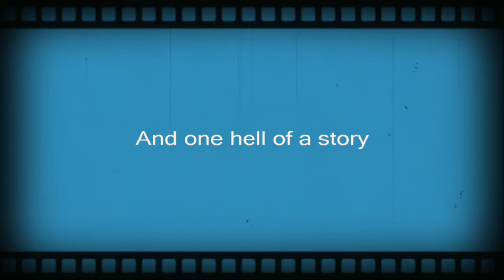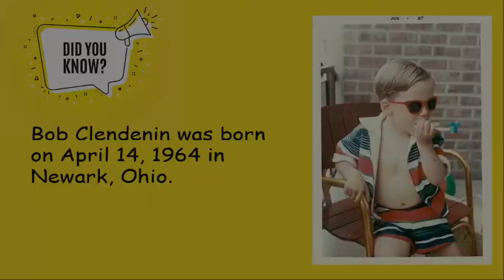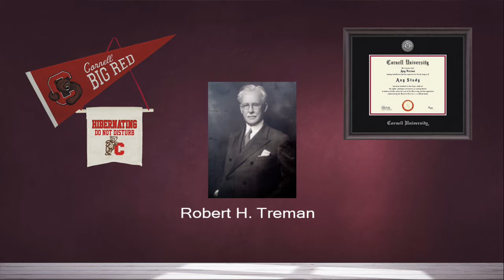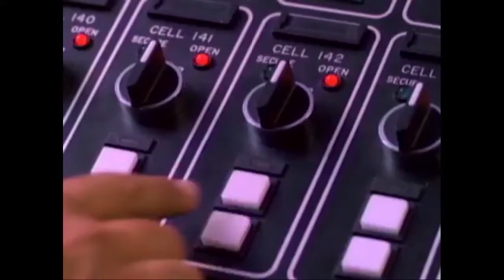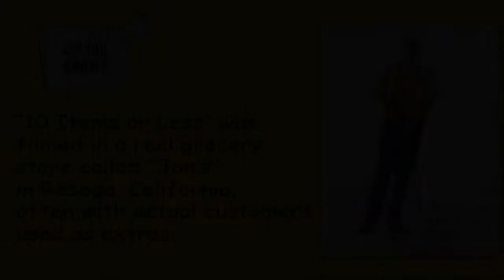FifteenMinutesWith - Bob Clendenin @ FifteenMinutesWith.Com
Bob Clendenin is a character actor with over 100 IMDb film and television credits. He has appeared in everything from L.A. Confidential to Good Girls. He had recurring roles in Scrubs and Cougar Town. As you'll see, Bob can take a punch, and also bust a move.